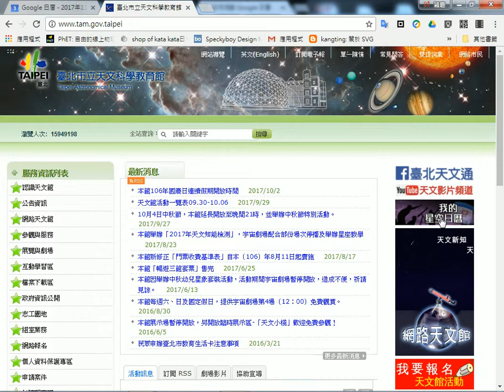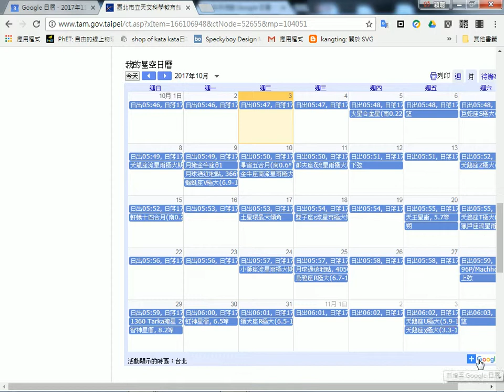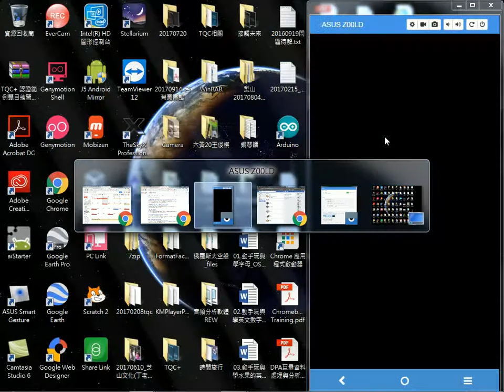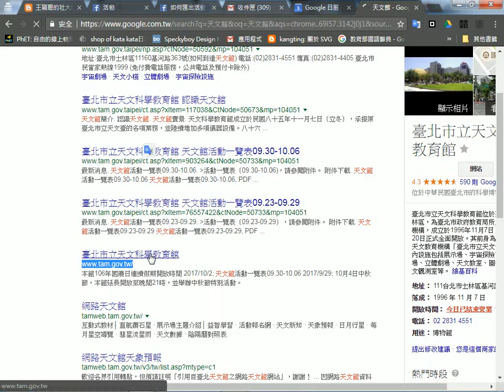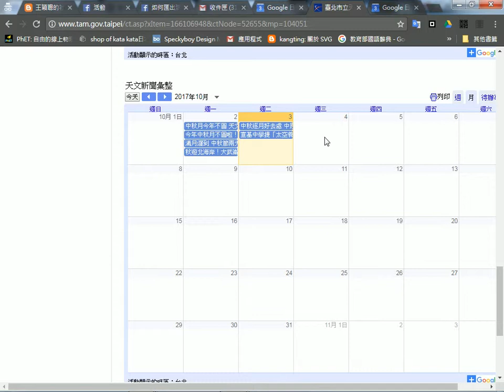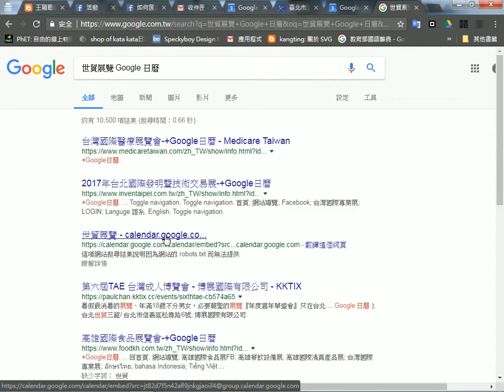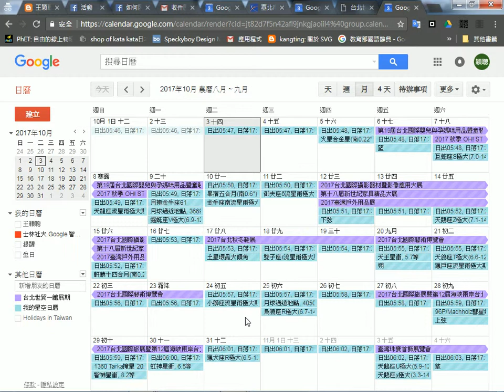2017100305 訂閱政府機關或其他團體公開的 Google 日曆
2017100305 訂閱政府機關或其他團體公開的 Google 日曆